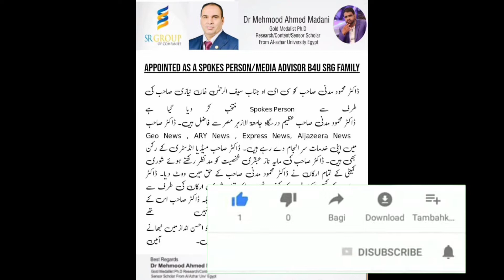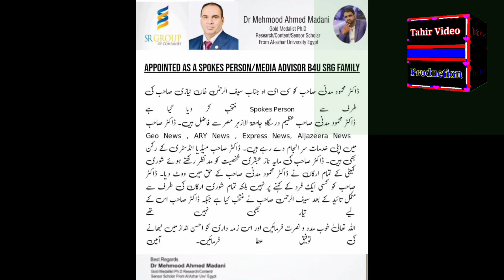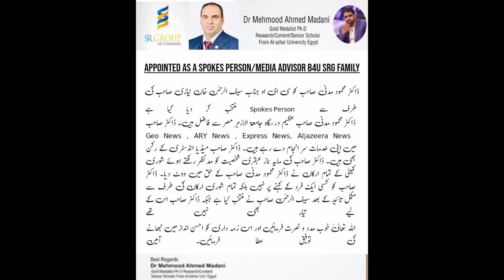New update Dr Ahmed Madani Sahib srg family ko Apne paisy kab milen gay